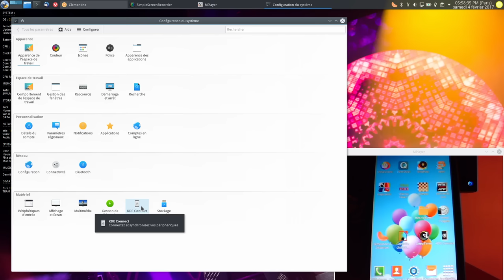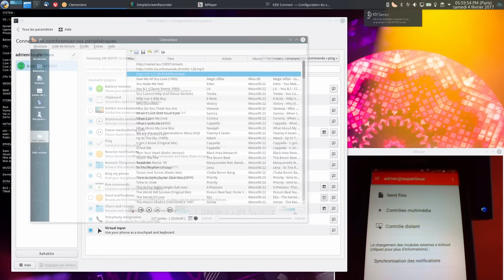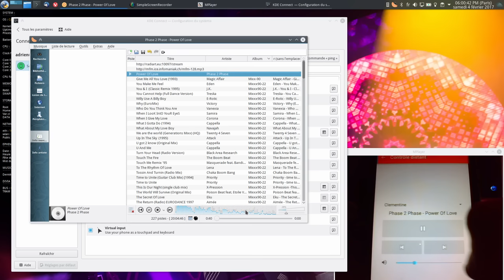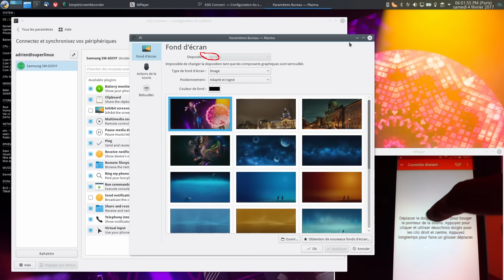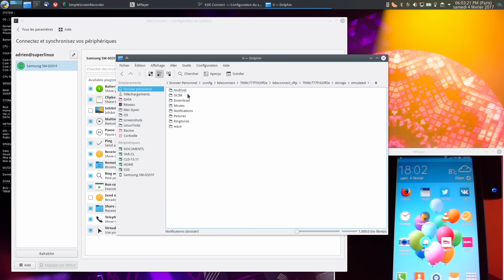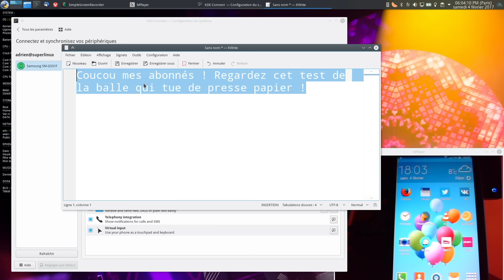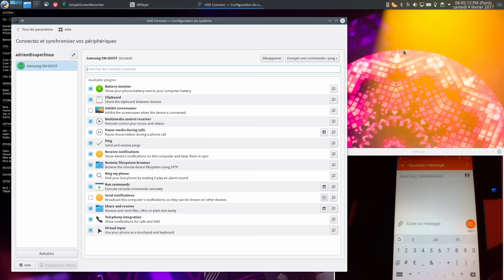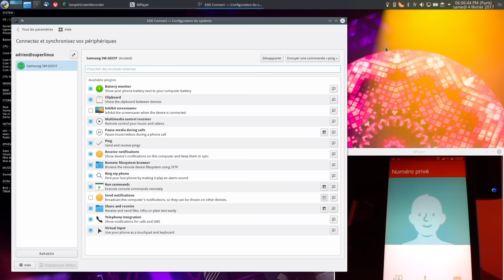KDEConnect : Connecter son smartphone Android à KDE sous Linux